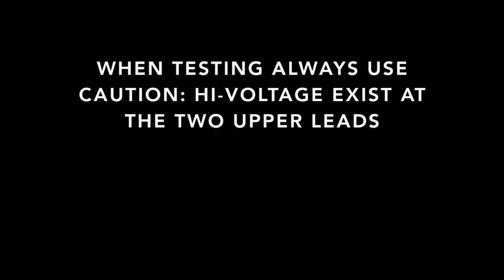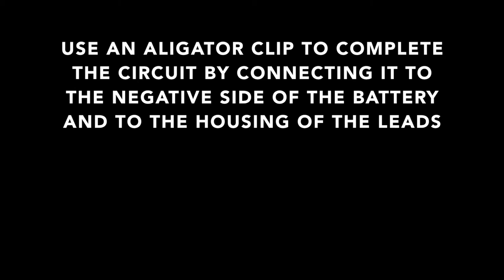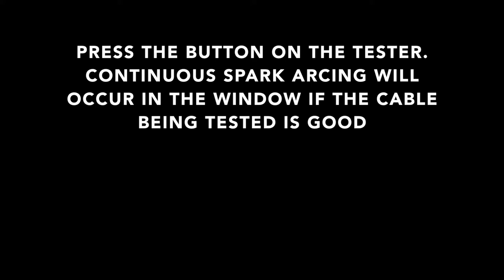Ignition Lead Test